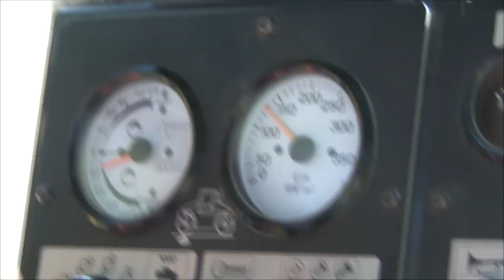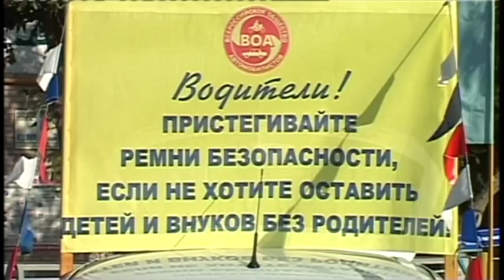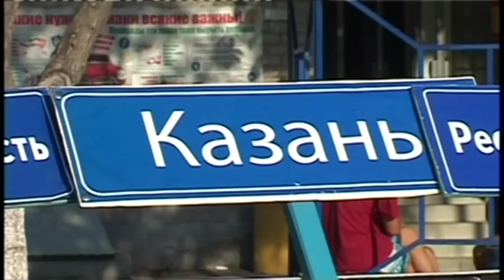Новости Анапа Регион от 10 сентября 2014 года